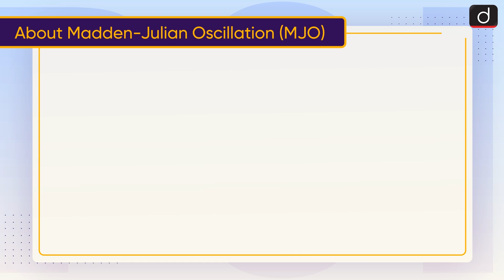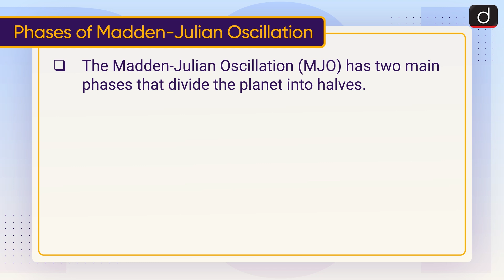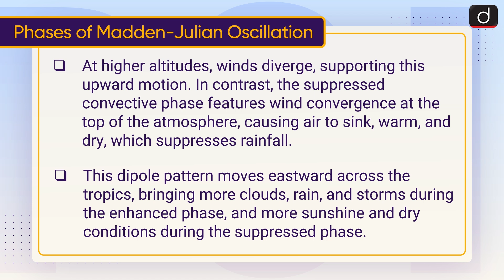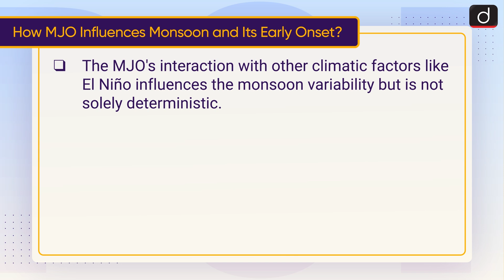Madden Julian Oscillation | Early Monsoon | IMD | To The Point | Drishti IAS English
About Madden-Julian Oscillation (MJO)

 Phases of Madden-Julian Oscillation

How MJO Influences Monsoon and Its Early Onset?